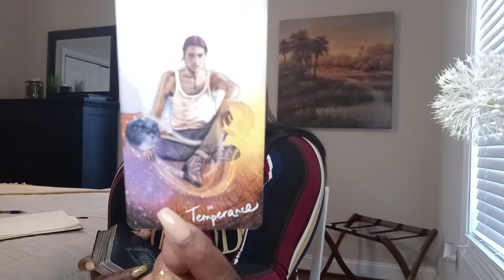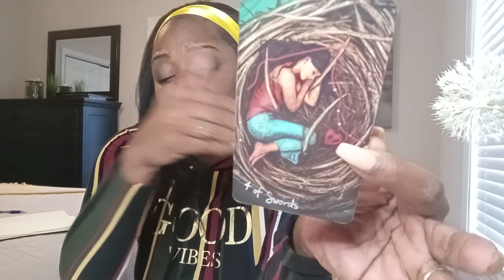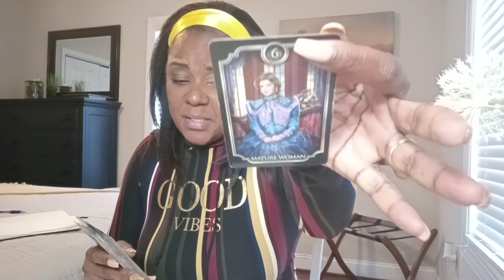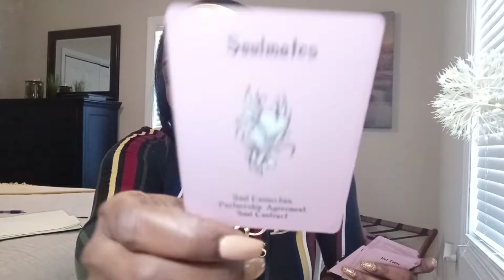CAPRICORN: JANUARY 2021 WALKING INTO A NEW BEGINNING, LEAVING A TOXIC PAST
SWIFT INTUITIONS

PERSONAL READING